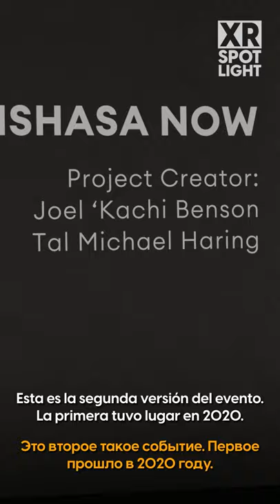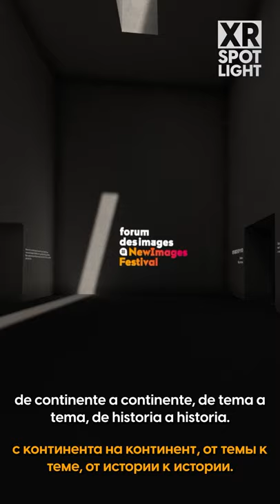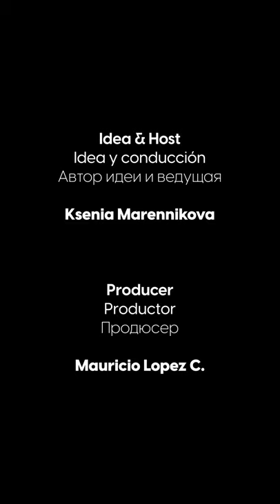XR Spotlight 1 — Cannes XR3 in Museum of Other Realities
Welcome to the triple festival of Cannes XR, Tribeca, and NewImages in the Museum of Other Realities! The XR3 exhibition in virtual reality showcases new formats of narrative content like 360-degree videos together with passive and interactive VR experiences. Just a perfect place to immerse yourself in the best of immersive storytelling artworks from all over the world.